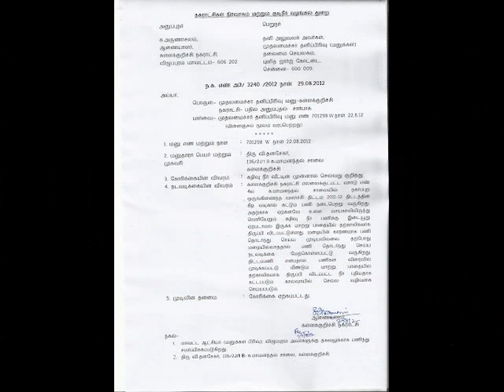kallakurichi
kallakurichi municipality a worst administration the drainge flows middle of the road ,drinking water contaminated with dictch